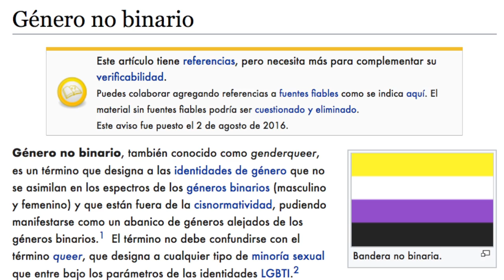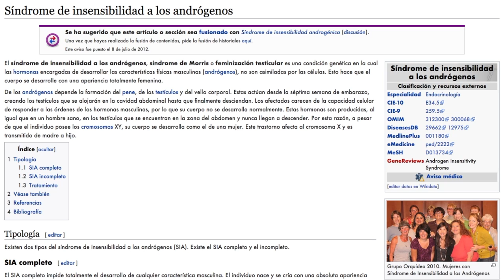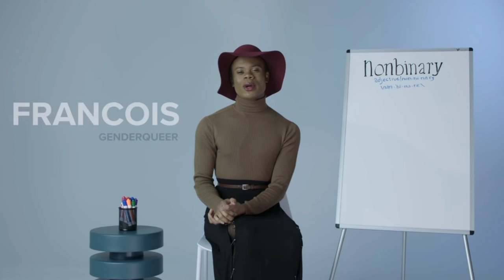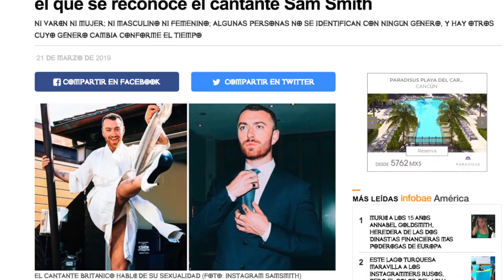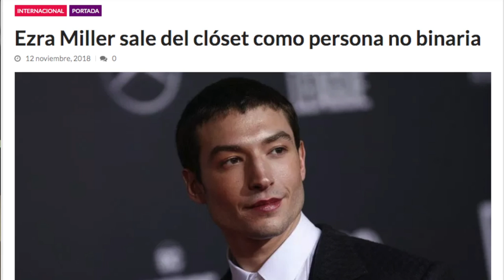¿Qué es el género no binario? | Diagno-Cis 099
No.. no hablo de computadoras.

El término “no binario” es un término que le concierne a las identidades de género y se usa para hablar de quien no se asimila en los espectros de los géneros binarios (masculino y femenino) y que están fuera de la cisnormatividad.

Espera.. ¿Qué?. Exacto, esto merece explicar un poco.